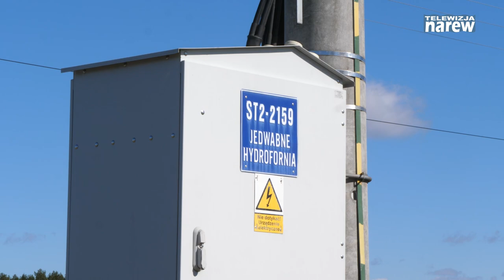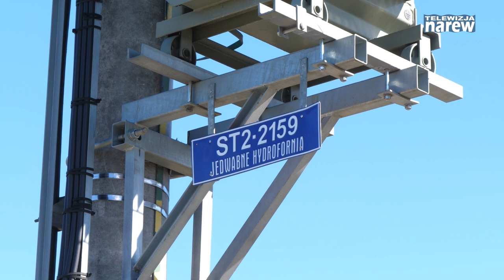47 milionów złotych na inwestycje przeznaczyła gmina Jedwabne